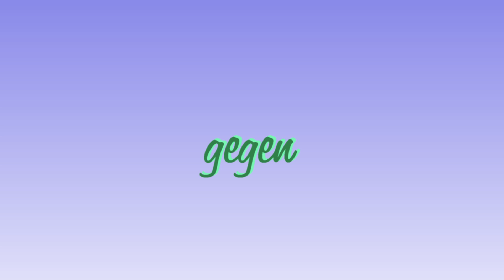18.Spieltag der A-Junioren gegen die U19 vom SV Grün-Weiss Brieselang (auswärts / Nachholspiel)